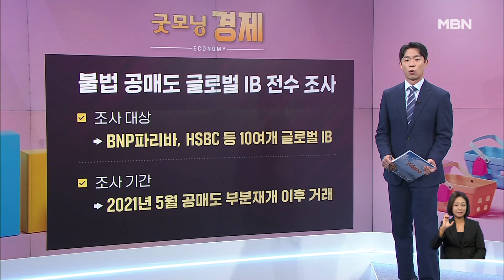[굿모닝경제]연말정산 미리보기 시작 / 한우 최대 50% 할인 / 글로벌 IB 공매도 전수조사 [굿모닝 MBN]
연말정산 계절이 돌아왔습니다. 미리보기와 간소화 자료 일괄제공 서비스가 개통됐는데요.

  미리보기로 올해 신용카드 사용액과 과거 공제액을 토대로 연말정산 세액을 미리 계산할 수 있고요.

  맞벌이 부부는 부양가족 공제, 가족의 교육비·기부금·신용카드 사용액 등을 누가 공제받는 것이 유리한지 확인할 수 있습니다.

  '간소화 자료 일괄 제공'에 동의하면 국세청이 연말정산 자료를 회사에 직접 제공합니다.

  오늘이 '한우데이'인 거 아시나요? 한우를 최대 50% 싸게 살 수 있습니다.

  전국한우협회는 오늘부터 '대한민국이 한우 먹는 날' 행사를 연다고 밝혔는데요.

  오는 4일까지 서울 하나로마트 양재점에서 한우 등심과 안심 등을 최대 50% 할인 판매하는 등 전국 10개 지자체에서 각종 축제와 할인 행사를 진행합니다.

  자세한 내용은 한우협회 홈페이지에서 확인할 수 있습니다.

  금융감독원이 불법 공매도 특별조사단을 출범하고 글로벌 IB 전수조사에 나섭니다.

  금감원은 국내 공매도 거래 상위 글로벌 IB를 대상으로 2021년 5월 공매도 부분재개 이후 거래에 대해 전수 조사에 나선다고 밝혔습니다.

  최근 BNP파리바, HSBC 등 글로벌 IB가 조직적으로 수백억원 규모의 불법 공매도를 한 사실을 적발됐기 때문인데요.

  금감원은 조사를 위해 8명 규모의 팀을 20명 규모의 특별조사단으로 확대했습니다.